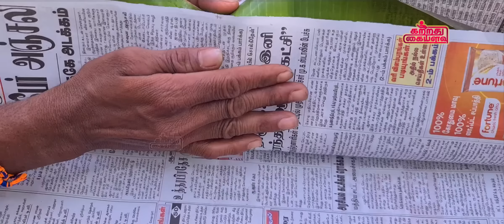இலங்கையில் இருந்து கற்றது கையளவு குடும்பத்துடன் ஒரு வாரம் தங்கி இருந்த ஜெர்மன் குடும்பத்தார்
dear friends, Our subscriber from Srilanka who have setteled  in Germany right now, have visit our native place karaikudi and stayed
With as for one week. They were so kind hearted people and they take part in our social service activities. They enjoyed our recipes.
It is a warm welcome from Katrathu Kaialavu people who are willing to stay with us can join with our family , forget the stress and enjoy with
Our family.

கடலை மாவு சேர்க்காத உருளை கிழங்கு முட்டை போண்டா| POTATO EGG BONDA WITHOUT PEANUT FLOUR|CHE TO GOA 17